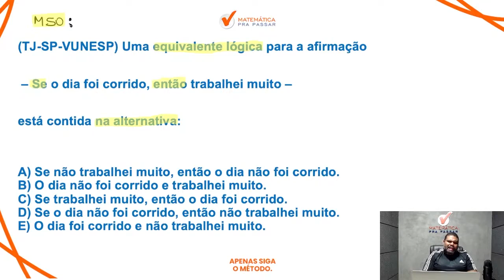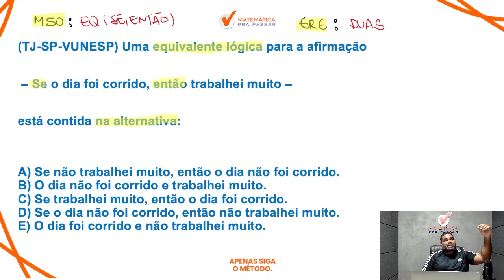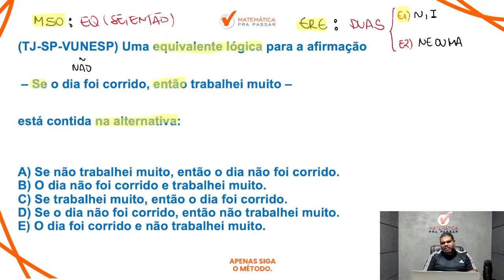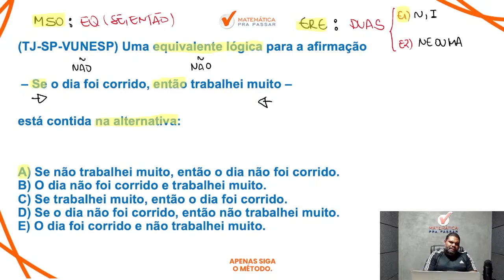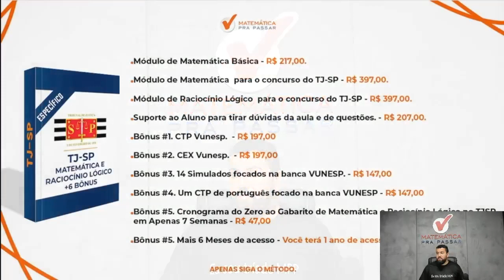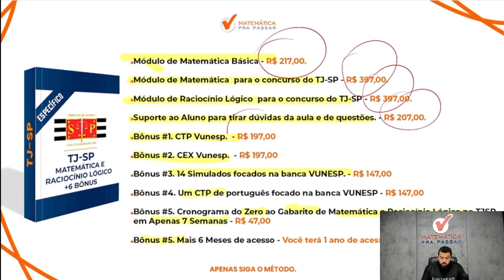Raciocínio Lógico para TJ SP | Equivalência lógica se faz assim